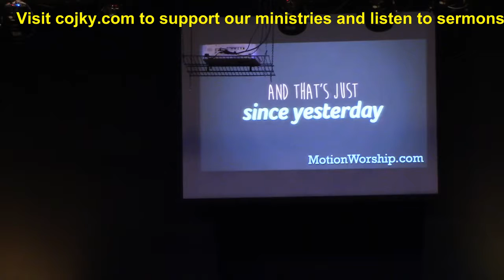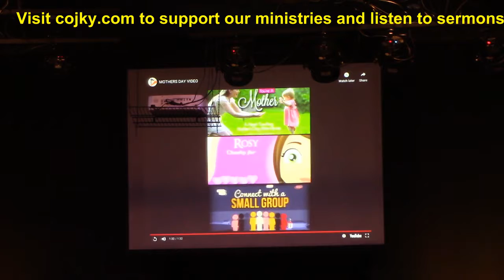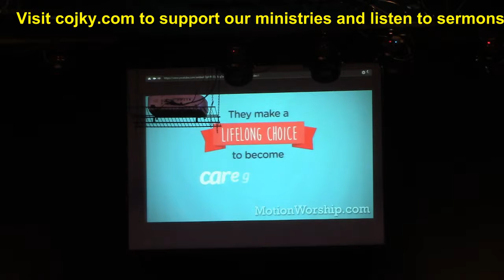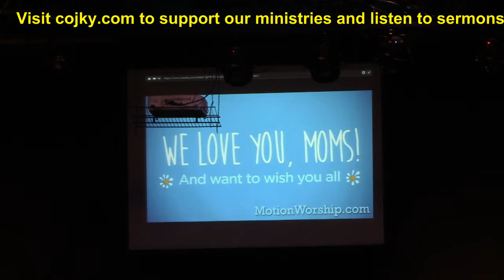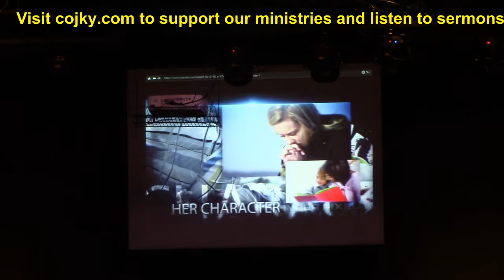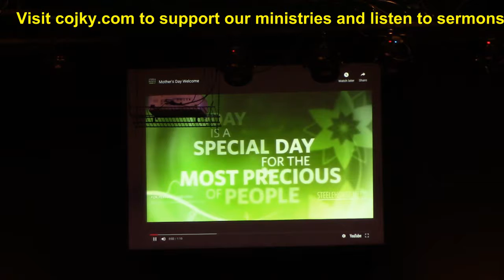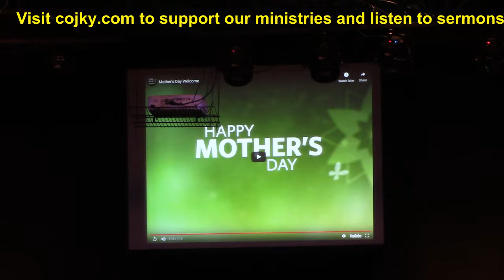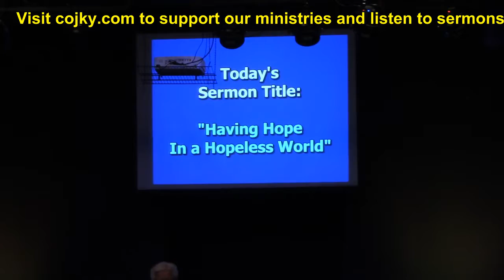Having Hope In A Hopeless World